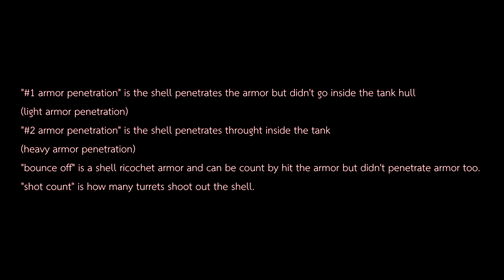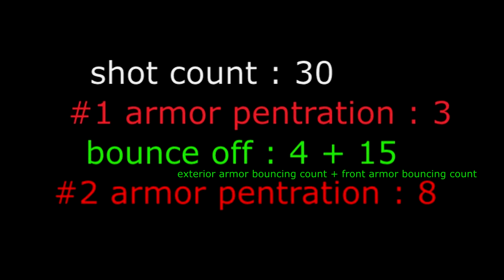people playground : my exterior armor test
This video is about testing my tank hull and my exterior armor or outside armor or additional armor
00:00 begin of the video
00:18 please read
00:38 start the experiment
01:42 result
01:52 end of the video

youtube studio : music : Muriel - Bobby Richards